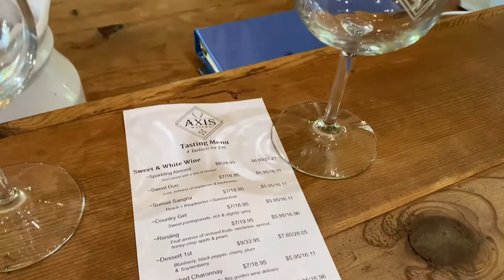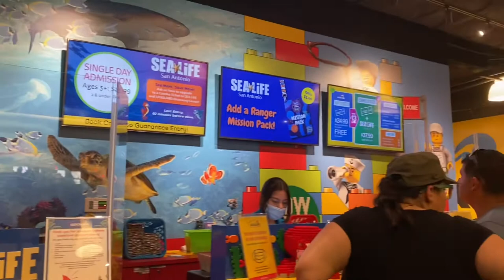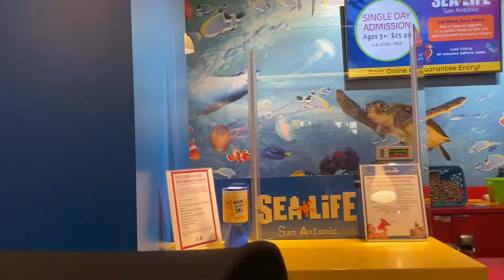San Antonio TX Vlog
Hi! Get $7 off your first order at Uber Eats and I’ll get something too. Use eats-hx6cxue at checkout.

Use my code below:
eats-hx6cxue

Postmates

Shop all my codes

SAVE SOME COINS AND GET PAID TO SHOP!